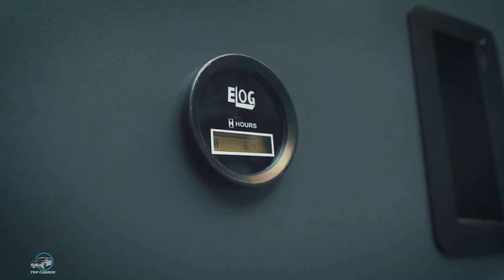NOVO MERCEDES AROCS 2022: CAMINHÃO 8X4 OFF-ROAD EXTRAPESADO CHEGA AO BRASIL | TOP CARROS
NOVO MERCEDES AROCS 2022: CAMINHÃO 8X4 OFF-ROAD EXTRAPESADO CHEGA AO BRASIL: A Mercedes acaba de lançar o Arocs 8x4, caminhão extrapesado basculante que vem revolucionar as operações fora de estrada no Brasil, sendo especialmente indicado para a mineração, construção civil pesada e grandes obras de infraestrutura.